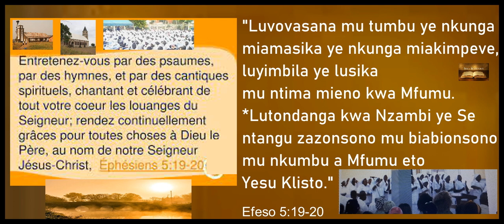23/60. LUVOVASANA, NKUNGA MIAMASIKA, Hymnes & Cantiques-Past. Sidonie Balongana.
19 ainsi vous vous entretiendrez par le chant de psaumes, d’hymnes et de cantiques inspirés par l’Esprit[e], vous louerez le Seigneur de tout votre cœur par vos chants et vos psaumes ; 20 à tout moment et pour toute chose, vous remercierez Dieu le Père au nom de notre Seigneur Jésus-Christ,.(" Le Semeur)/"19. Luvovasana mu tumbu ye nkunga miamasika ye nkunga miakimpeve, luyimbila ye lusika mu ntima mieno kwa Mfumu.
20.Lutondanga kwa Nzambi ye Se ntangu zazonsono mu biabionsono mu nkumbu a Mfumu eto Yesu Klisto."
Efeso 5:19-20
Cule de ce jeudi 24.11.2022/Depuis la Paroisse Mayangui. Brazzaville. Congo. Avec la Pasteure Sidonie Balongana.